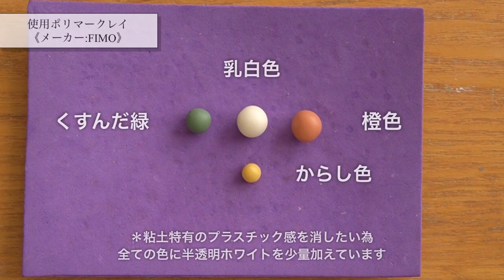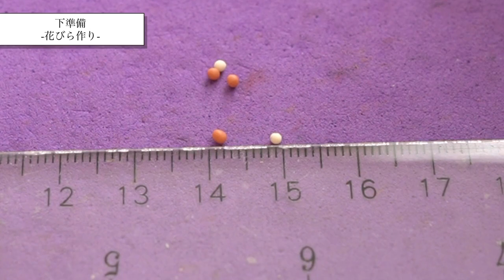【これが基本形】ポリマークレイを使ったビオラの作り方||これが出来ればいろいろなビオラが作れるようになります！ ミニチュアフラワー # Polymer clay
こちらはオーブンで焼くことで固くなる粘土ポリマークレイを使って小さなビオラを作る制作動画になります。

この動画の中ではユニークカラーが可愛いビオラの品種「テラコッタ」を粘土で作っています。
今まで沢山ビオラを作ってきて制作する面で工夫した所や拘りを動画内で紹介しています。

色を変えれば様々な品種や自分だけのオリジナルビオラを作ることが出来ます。
基本形となる作り方です。

ぜひ沢山作って作ったビオラをドールハウスの中で飾ってみてください。

【目次】
00:00  スタート
00:45  使用アイテム紹介
01:35   使用粘土カラー
01:49  下準備-土台作り-
03:11   下準備-花びら作り-
07:00  ビオラ形成
10:51   焼造
11:09   仕上げ

【動画内で使ったおすすめアイテム】
⚪︎copic マルチライナー　ブラック　0.03

【次回動画予告】
ビオラのリース作りの動画を只今準備中です
1つのリースにビオラの花を6つ使います
ぜひビオラの花を6つ作って公開までお待ちください

ビオラのリース制作動画が公開されました
脇役として大活躍のシンフォリカルポスの作りからもこっそり公開中です
ぜひこちらも一緒にご覧ください

またビオラを使った作品を販売しています
オンラインショップもご覧ください